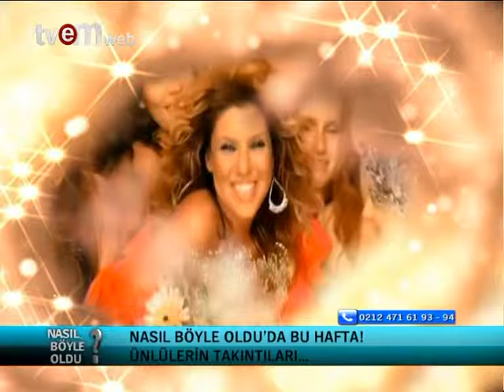Nasıl Böyle Oldu 6. bölüm part 6 Cenk Eren tv em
Nasıl böyle oldu magazin dünyasının bilinmeyen gerçeklerini masaya yatırmaya devam ediyor. Nasıl Böyle Oldu programı ARZU ÇAĞLAN ve renkli konuklarıyla her perşembe 20.00'da Tv em ekranlarında...